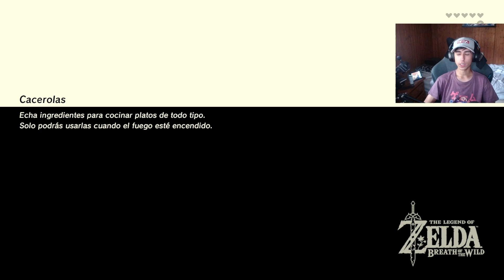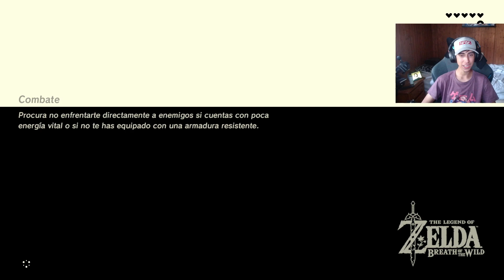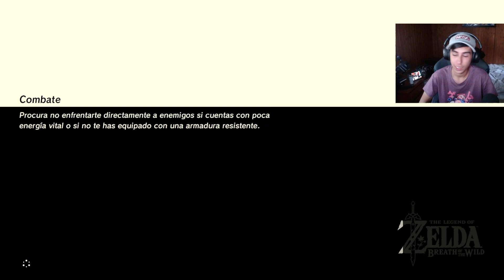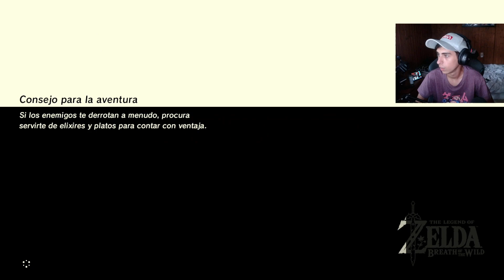ZELDA BOTW - CAP 5 - EL ENTRANTE DE LINK